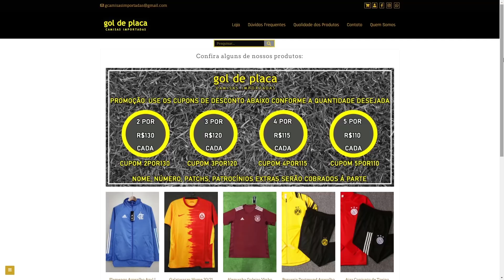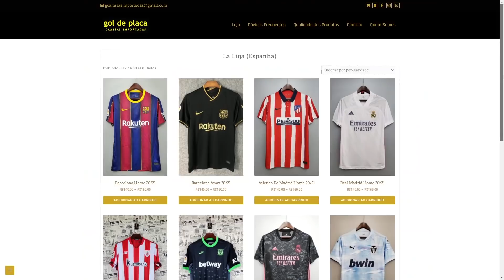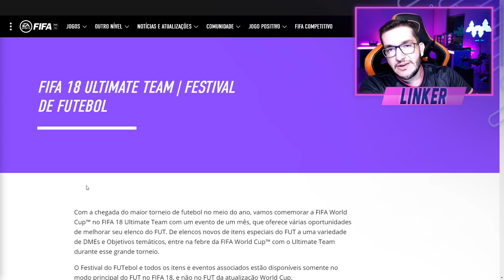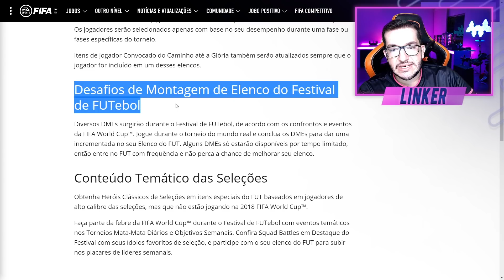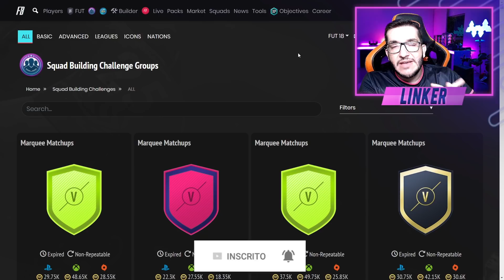FIFA 21 | 😱 FESTIVAL DO FUTEBOL, TUDO SOBRE O NOVO EVENTO DO FIFA 21 || LINKER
A camisa do seu time por um preço justo!
Cupom
2POR130
3POR120
4POR115
5POR110